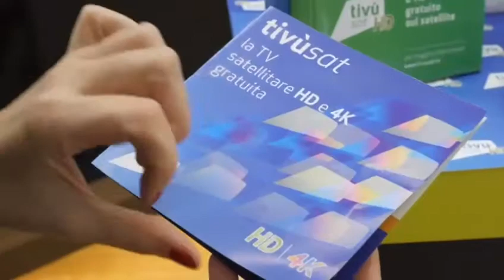tivùsat: la piattaforma satellitare gratuita